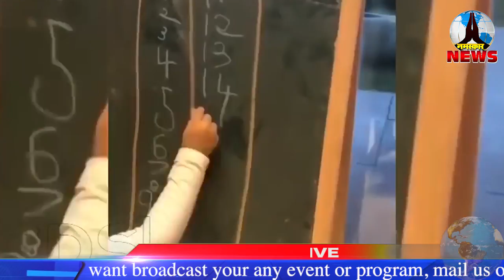बोनी कपूर के जन्मदिन पर जहानवी कपूर का गिफ्ट